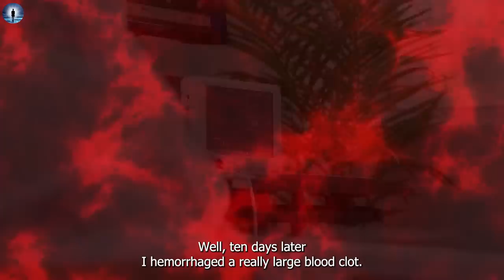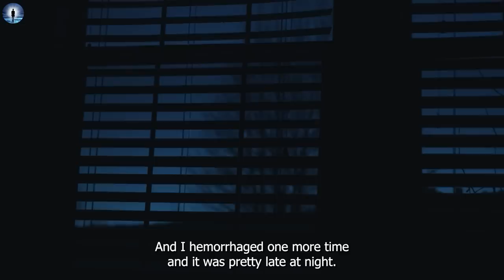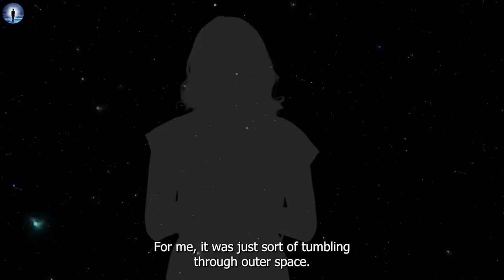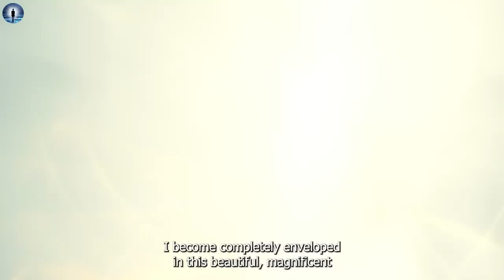Doctor Dies; Is Shown The Afterlife And The Source That We Incarnate From (NDE)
🙏 Help us get stories from around the globe 🌍

Dr. Lotte Valentin, is an N.M.D., author, evidential psychic medium, medical medium, ancestral
healer and international keynote speaker! She is described as an oracle who has the ability to
touch the heights and move into the power of the mystic, prophet and seer.

She is the author of Med School after Menopause, The Journey of my Soul, an inspirational story
about transformation, healing and spirituality, which won 1 st place in the category of Spiritual
Leadership in August 2021 from Living Now Book Awards! This award recognizes truly world-
changing books that contribute to positive global change.

NDE